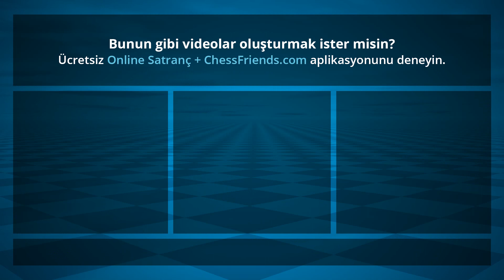Chess Game Analysis: Akcan A - Reg Costa : 1-0 (By ChessFriends.com)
Oyun PGN:

[Date "2020/11/17"]
[Round "none"]
[White "Akcan A"]
[Black "Reg Costa"]
[Result "1-0"]
[ECO "B00"]
[Opening "Owen's Defense; Greek Defense"]
[WhiteElo "1772"]
[BlackElo "1469"]
[WhiteCountry "TR"]
[BlackCountry "BR"]
[TimeControl "480000"]
1. e4 b6 2. f4 Bb7 3. e5 g6 4. d4 Bg7 5. Nf3 e6 6. Bd3 Ne7 7. c4 Nf5 8. Bxf5 exf5 9. O-O O-O 10. Ng5 f6 11. Nf3 fxe5 12. dxe5 Kh8 13. Nc3 Nc6 14. Ng5 Bh6 15. Nd5 Ne7 16. Nf6 Rxf6 17. exf6 Bxg5 18. fxg5 Nc6 19. b3 d6 20. Bb2 Ne5 21. Qe1 Qe8 22. Qc3 Qe6 23. Rae1 Be4 24. a3 h6 25. Qh3 h5 26. Rxe4 Nf3+ 27. gxf3 1-0